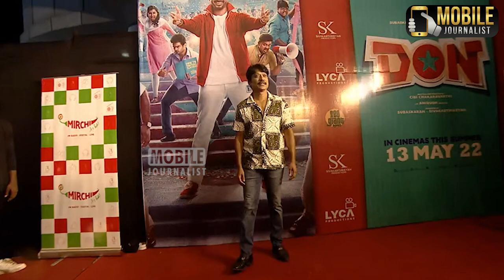Don Movie Pre Release and Trailer Launch | Udhayanidhi, Sivakarthikeyan, SJ Surya, Priyanka Mohan